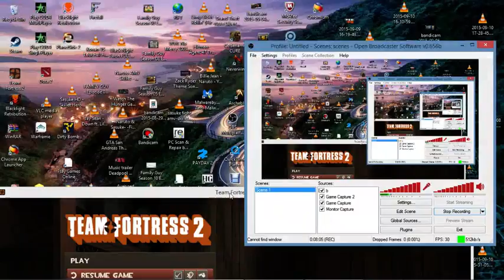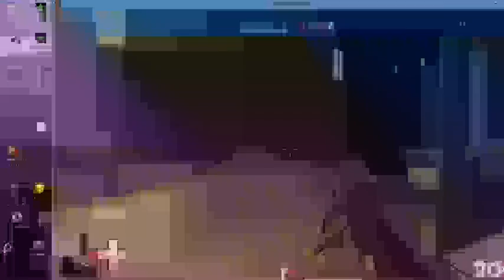TF2 Part 14 Gimme a break FOOLS